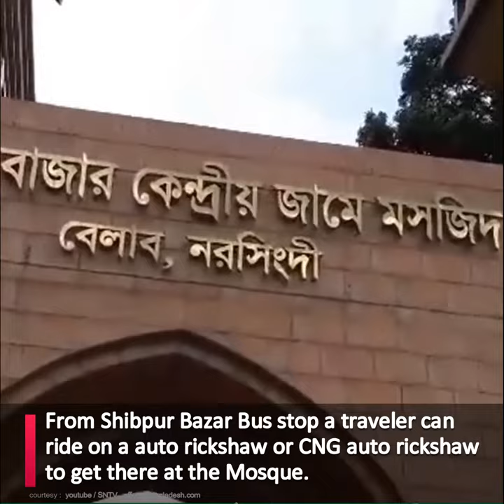Belabo Bazar Mosque | AAA | BDLST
Belabo Bazar Mosque,a grand mosque constructed with Tk 35 million, was inaugurated on 8th of November 2008. At least 12,000 people can say their prayers at a time at the mosque of 200 feet length and 125 feet width.

Renowned industrialist of Narsingdi district Abdul Kadir Mollah carried the whole construction cost of the mosque.

The first founder and land owner of the Moque named ‘Alhajj Mahmud Ali Bhuiyan’ donated his land for building this Mosque. Who is known as ‘Mamdi Bepari’.

Later Abdul Kadir Mollah announced his grand donation on a public place in Belabo to build this Mosque as a Mega Structure. Local people feels proud to be the inhabitants of this Upazila. Many people from different direction come to visit this Mosque everyday.

On the way to Dhaka-Sylhet highway, It would be wise to step off at Shibpur Bazar Bus stop after crossing Morjal Bus stand area. From Shibpur Bazar Bus stop a traveler can ride on a auto rickshaw or CNG auto rickshaw to get there at the Mosque.